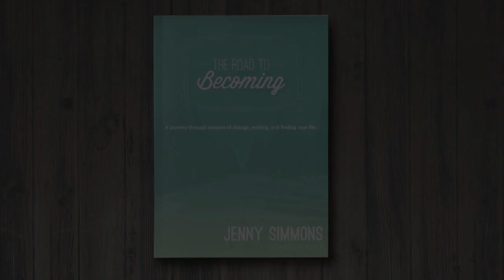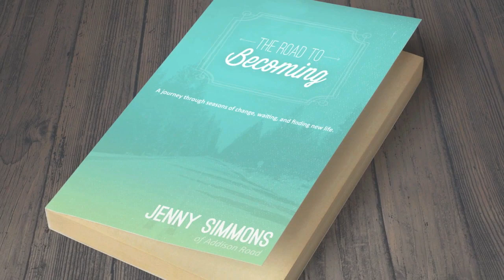My Debut Book - The Road To Becoming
I finally wrote it! Join me as I publish my first book, The Road To Becoming.